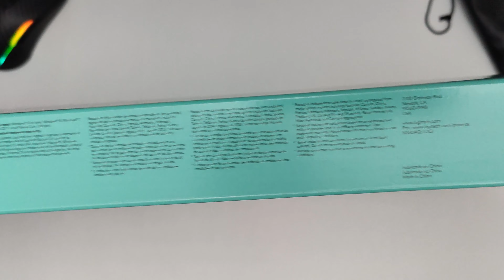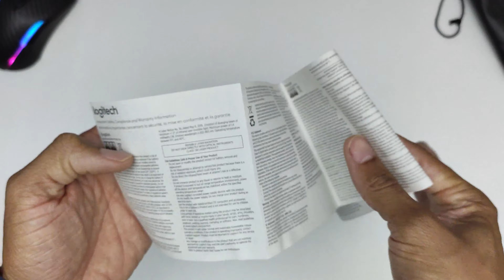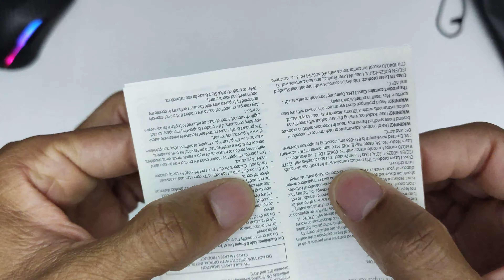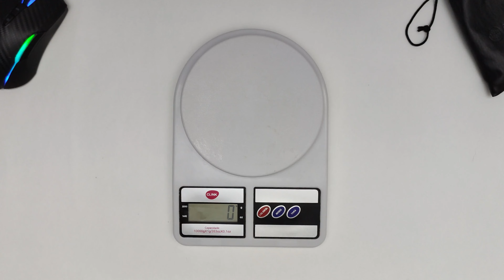Logitech MK235 - Melhor custo benefício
Hoje eu resolvi fazer um unboxing do Teclado e Mouse Logitech MK235 , para mostrar em um unboxing detalhado todas as qualidades deste produtos, qualquer duvida é só comentar que eu responderei o mais rápido possível.

Placa Mãe Gigabyte Aorus Elite B560M
SSD Oscoo
Memória Ram Geil
Processador I3 10100
Cooler Box I30 Cooler Master
Monitor Dell P2422H 23.8" modelo novo
Teclado e Mouse Logitech MK235
Fone Bluetooth Philips TAUH202BK
Teclado Mecânico Lakshimi Redragon
Deskpad Feroz WF

Mouse LOGITECH MK235